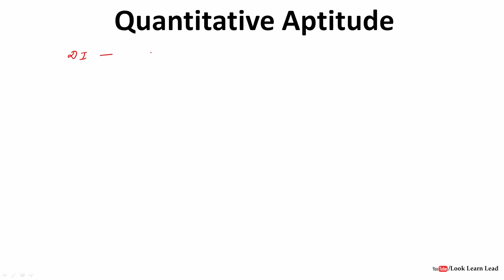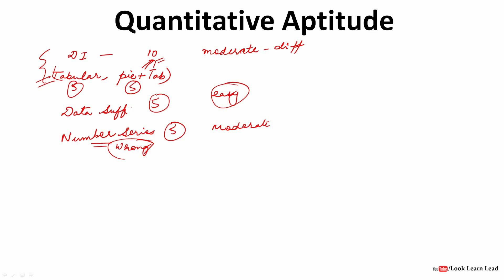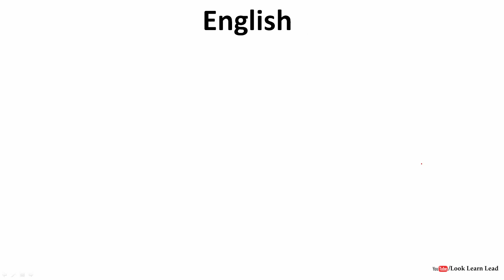SBI PO Prelims 2018: Memory Based Paper 1st July 2018